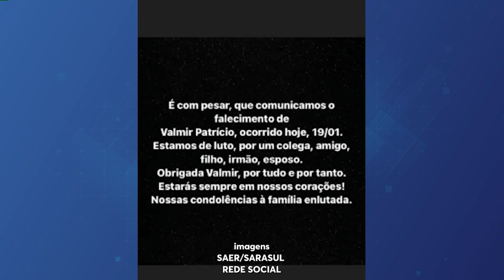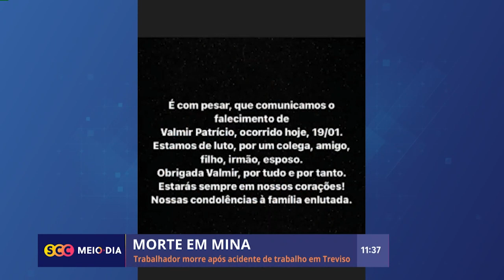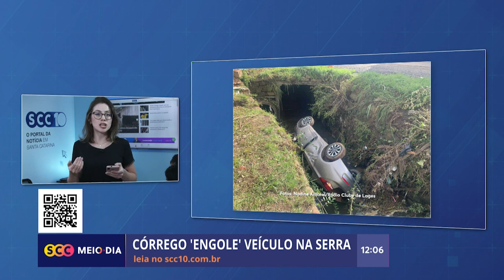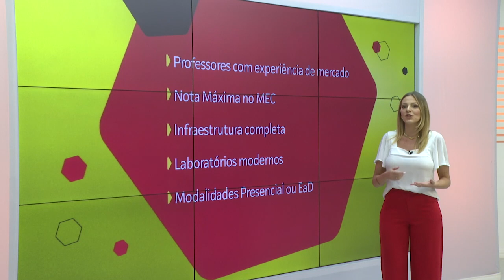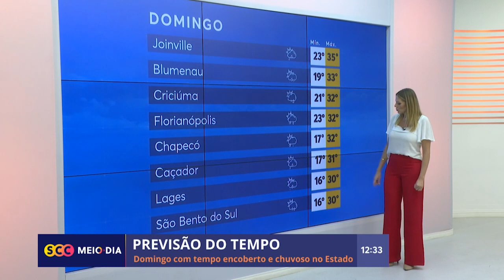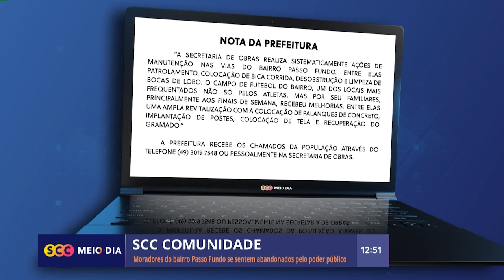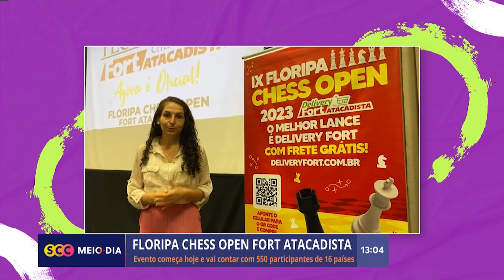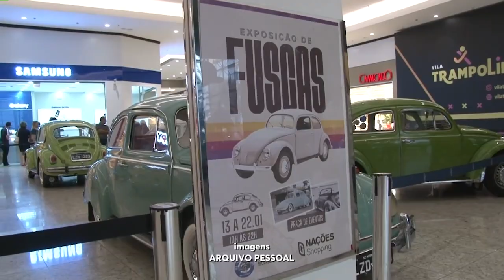Confira a edição completa do SCC Meio-Dia | 20/01/2023